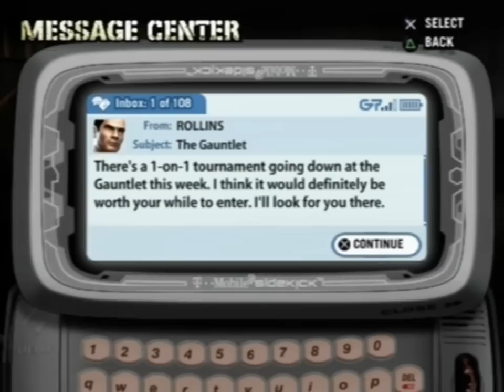Def Jam: Fight for NY (PS2) Mikivel, 13. rész: Fight Music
Annak ellenére, hogy sem feketék nem vagyunk, és a hip-hop zenét sem hallgatjuk túlzottan, mégis az egyik kedvenc PS2-es játékunk a Def Jam: Fight for NY, ami az egyik legjobb és legtechnikásabb verekedős játék is egyben! Remélem örültök az első PlayStation 2-es végigjátszásunknak! :)